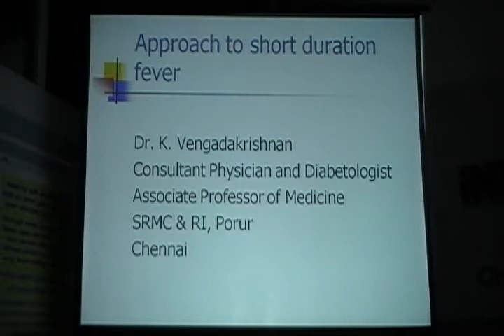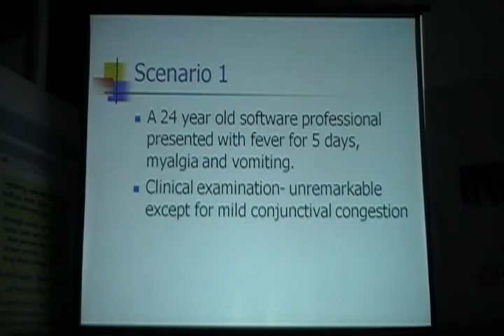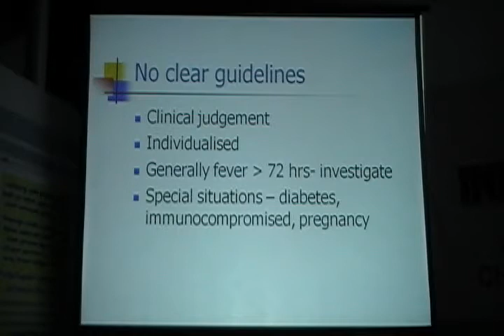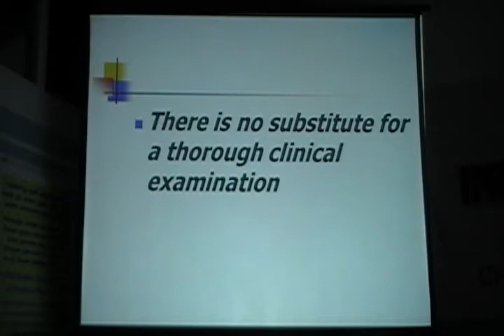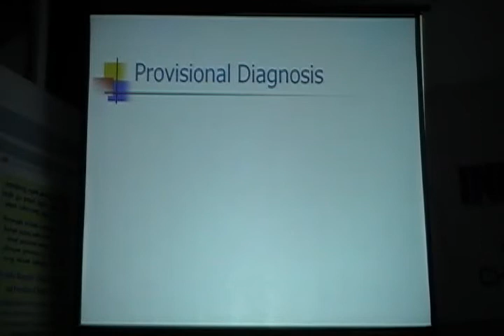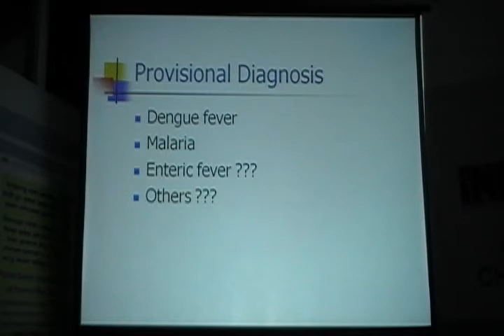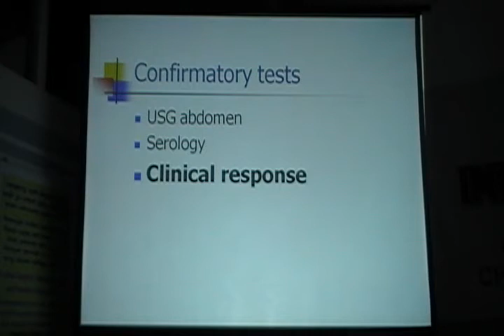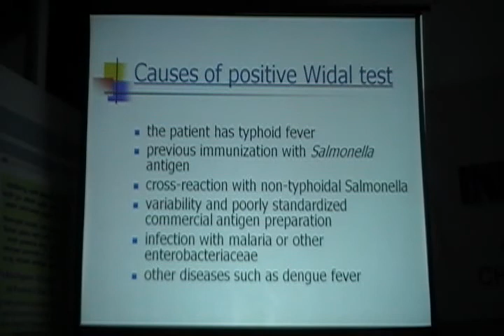Approach to a Short Duration Fever -- Dr.K.Vengadakrishnan